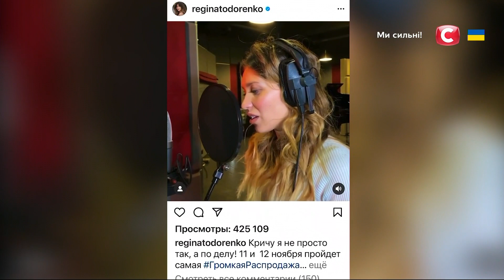КОЛЯ СЄРГА боронить Одесу від загарбників та підіймає дух товаришам по службі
Він планував гастролі Україною, натомість через повномасштабне вторгнення рашистів вступив до лав Збройних сил. Музикант та ведучий тревел-шоу «Орел і Решка» Коля Сєрга нині боронить рідну Одесу від загарбників. У вільний від служби час дає безкоштовні концерти. Наші журналісти поспілкувалися із музикантом.